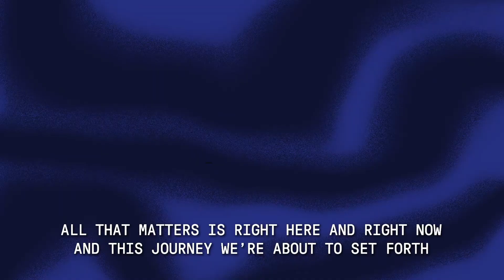Matt Turner Ready for World Cup Qualifying Debut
USMNT Goalkeeper Matt Turner looks forward to his start in World Cup Qualifying.

U.S. Soccer